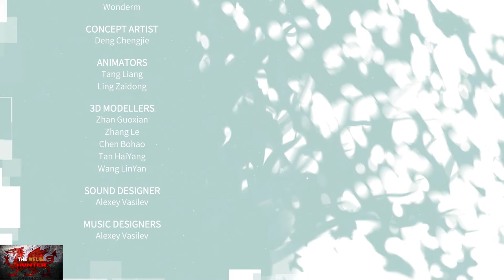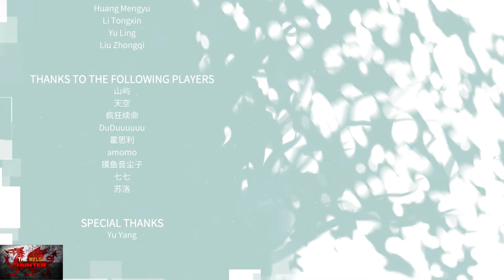Ever Forward - 100% Achievement/Trophy Guide & Full Walkthrough!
Welcome to my 100% Achievement/Trophy Guide for Ever Forward.
A game developed by Published by & is available to you for just £12.49!
By the way, A HUGE shoutout and thanks to for providing me the code in which to bring you this guide!

Achievement Timestamps:-

Intro - 0:00
1. Queen Of The Swings - 2:05
2. Once The Greatest Of Concerns - 3:20
3. Adieu, My Little Tree! - 4:40
4. A New Tree & Leaf 1/5 - 6:10
5. Change The Channel! - 6:55
6. This Is How It Begins - 8:25
Leaf 2&3/5 - 9:40
7. Lobel Prize! - 10:45
8. Heard It All Before - 11:50
9. Shut Down, Roundybot - 13:15
10. Sh! This Mission Is Secret - 15:05
11. First Of Her Name - 18:50
Leaf 4/5 - 20:05
Leaf 5/5 - 20:20
12. A Tree Reborn - 20:45
13. This Mission Is... Failed - 21:15
14. The Sound Of Hope - 23:00
15. If There's A Will... - 26:00
16. All Is Lost - 28:50
17. My CPU Is A Neural-Net Processor - 32:15
18. This Is The End - 33:50
19. A Brand New Day - 35:40
20 & 21. Leafless & Everything's Alright (Do NOT Skip The Credits) - 42:50

TimG84
Khost
TschanSchpange1
TonySki
Eagle 069
Lucas1987

Big Love!